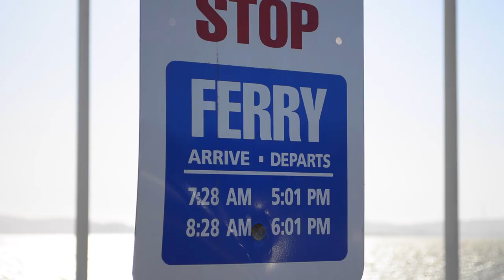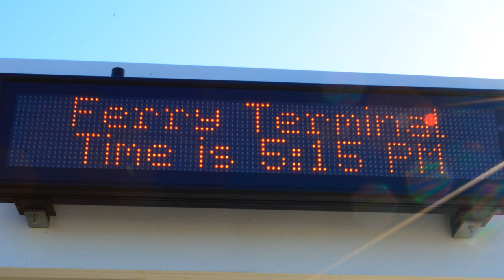New Ferry Fares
James O'Malley reports on San Francisco Bay Ferry's 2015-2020 fare schedule.